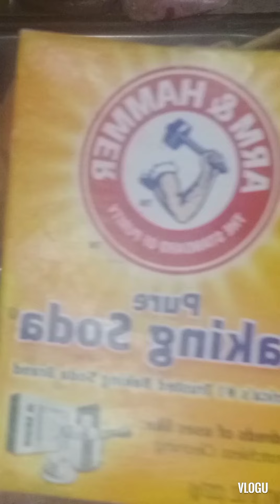ILOKANO BEST DINUGUAN